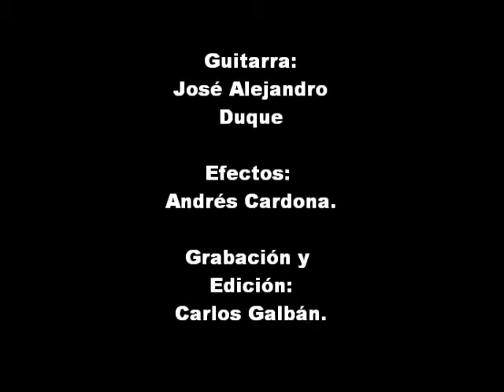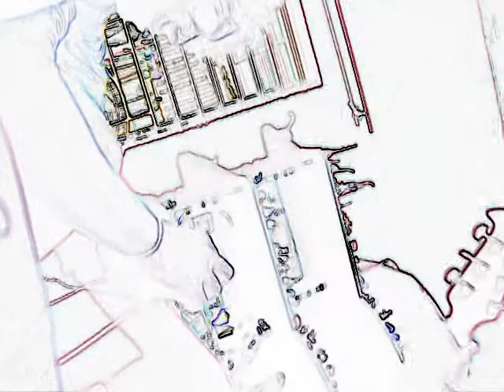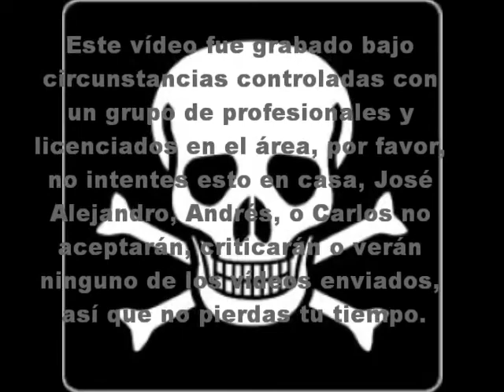The bends poor edward proyect